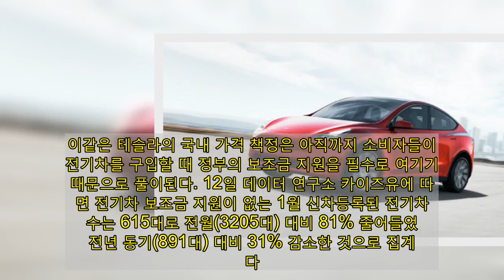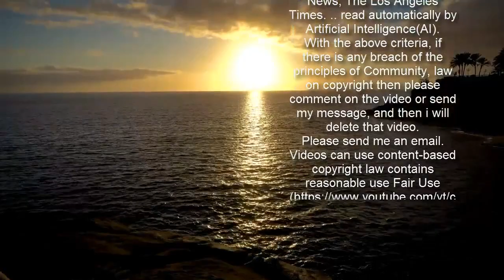보조금 없는 1월 '18대' 판매한 테슬라, 모델 Y 가격 5999만원 책정…왜?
[이데일리 손의연 기자] 테슬라코리아가 12일 모델 Y를 국내 출시하면서 가격을 공개했다. 모델 Y의 Standard Range 트림은 5999만원으로 정부가 정한 6000만원 이하 기준을 충족해 보조금 전액 지원을 받을 수 있다. 이같은 테슬라의 국내 가격 책정은 아직까지 소비자들이 전기차를 구입할 때 정부의 보조금 지원을 필수로 여기기 때문으로 풀이된다. 12일 데이터 연구소 카이즈유에 따르면 전기차 보조금 지원이 없는 1월 신차등록된 전기차 대수는 615대로 전월(3205대) 대비 81% 줄어들었고 전년 동기(891대) 대비 31% 감소한 것으로 집계됐다. 지난달 테슬라의 신차등록 대수는 단 18대에 그쳤다. 지난해 1만1826대를 판매하며 수입차 6위를 기록한 것에 비해 매우 저조한 수치다.아직까지 전기차 구입에 정부의 보조금 지원 정책이 큰 영향을 미친다. 지난달 정부가 발표한 전기차와 수소차 보조금 개편안에 따르면 올해 9000만원을 넘는 전기차는 친환경차 구매 보조금을 받지 못한다. 6000만원에서 9000만원 미만일 경우 보조금을 50% 지급 받는다. 6000만원 미만일 경우엔 보조금 전액을 받을 수 있다.  테슬라가 정한 모델 Y의 국내 가격은 △Standard Range 5999만원부터 △Long Range 6999 만원부터 △Performance 7999만원부터다.모델 Y와 함께 출시한 2021년형 모델 3의 각 트림 별 판매 가격은 △Standard Range Plus 5479만원부터 △Long Range 5999만원부터 △Performance 7479 만원부터다.이에 따르면 모델 Y의 Standard Range 트림과 모델 3의 Standard Range Plus, Long Range 트림이 정부의 보조금 전액 지원 대상이 된다.당초 업계에서는 정부가 정한 6000만원을 기준으로 새 모델의 가격이 정해질 것이라는 예상이 있었다. 앞서 테슬라가 중국 시장에서 보조금 지원을 받기 위해 가격을 30%가량 낮춘 바 있기 때문이다.올해 글로벌 완성차 업체들이 전기차 시장에 뛰어들 것을 선언했기 때문에 가격경쟁을 고려하면 정부의 보조금 지원 정책을 고민하지 않을 수 없다.올해 현대자동차는 국내에 전기차 전용 플랫폼 E-GMP를 적용한 첫 모델인 ‘아이오닉 5’를 출시한다. 기아도 오는 7월 국내에 ‘CV(프로젝트명)’를 선보인다. 쌍용자동차는 상반기 중 준중형 SUV인 ‘e-motion’을 내놓는다. 수입차 브랜드에서도 테슬라 뿐만 아니라 다양한 전기차가 쏟아질 예정이다.메르세데스-벤츠는 EQA와 EQS를 연내 국내에 선보일 예정이고 BMW코리아도 iX와 iX3를 내놓는다. 아우디는 ‘e-트론GT’를 4분기에 출시할 계획이다.김필수 한국전기자동차협회장은 “이번 정부 개편에서 나온 6000만원, 9000만원 기준은 테슬라가 고민하게 만든 것”이라며 “정부 보조금 정책이 나왔고 올해 국내에 새로 나올 전기차 모델이 많은 상황에서 국내외 업체들은 가격 책정에 고민할 수밖에 없을 것”이라고 설명했다.